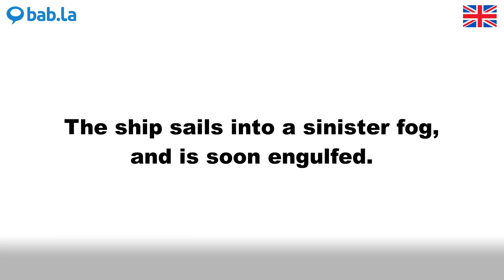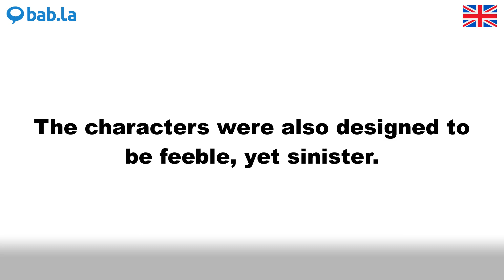SINISTER pronunciation | Improve your language with bab.la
Improve your spoken English by listening to SINISTER pronounced by different speakers – and in example sentences too. Learn and love languages with bab.la.